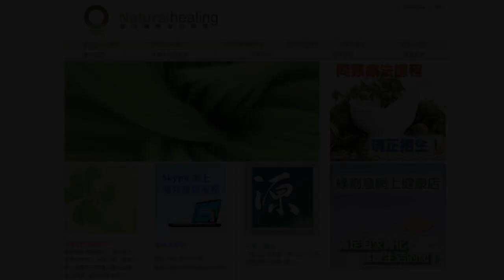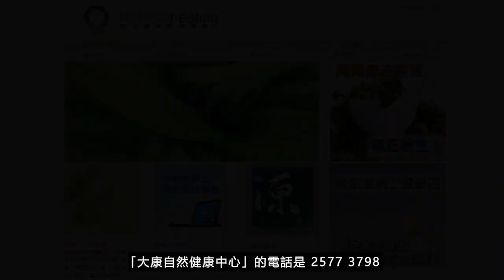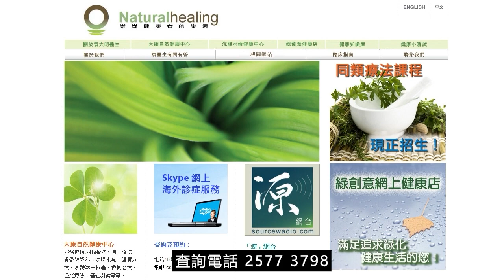《靈丹妙藥的同類療法》- EP225 - 聖馬利亞薊草 Carduus Marianus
今集袁醫生向大家介紹以下同類療劑：聖馬利亞薊草 Carduus Marianus
聖馬利亞薊草 Carduus Marianus 30C：
【臨床應用】
* 感染性疾病 Infectious Disease：流感Influenza。間歇性Intermittents。結核病Tuberculosis。
* 心血管疾病 Cardiovascular Disorders： *_靜脈潰瘍Varicose, ulcers。靜脈曲張Varicose, veins*_ 。潰瘍Ulcers。
* 肺部疾病 Pulmonary Disorders：哮喘Asthma。支氣管炎Bronchitis。横隔膜高壓Diaphragm, high。胸膜炎Pleurisy。
* 胃腸道疾病 Gastrointestinal Disorders：便秘Constipation。胃灼熱Heartburn。吐血Hematemesis。咯血Hemoptysis。出血Hemorrhages。痔瘡Hemorrhoids。黑便Melaena。噁心Nausea。盲腸炎Typhlitis。嘔吐Vomiting。反酸waterbrash。
* 肝膽疾病 Hepatic and Biliary Disorders： *_膽汁過多不適Biliousness。肝硬化Cirrhosis。膽石絞痛Gallstone, colic。膽石Gallstones。肝炎Hepatitis。肝臟疾病Liver, disorders。浮腫Edema*_ 。水腫Dropsy。黃疸Jaundice。
* 血液學和腫瘤學 Hematology and Oncology： *_脾臟疾病Spleen, disorders*_ 。
* 肌肉骨骼和結締組織疾病 Musculoskeletal and Connective Tissue Disorders：風濕病Rheumatism。坐骨神經痛Sciatica。
* 神經系統疾病 Neurologic Disorders： *_頭痛Headaches*_ 。神經痛Neuralgias。
* 精神病 Psychiatric Disorders：酗酒Alcohol, abuse。衰弱Debility。
* 泌尿生殖系統疾病 Genitourinary Disorders：腎結石Kidney, stones。
* 婦產科 Gynecology and Obsterics：子宫出血Metrorrhagia。
* 耳鼻喉科疾病 Otolaryngology：流鼻血Nosebleeds。流涎salivation。
* 專科 Special Subjects：發燒Fever。
--- 印度精神領袖：聖雄甘地 Mahatma Gandhi
--- 荷蘭畫家：梵高 Vincent Willem van Gogh
--- Beatles 披頭四樂隊成員：Paul McCartney 及 George Harrison
--- 英國足球員：萬人迷大衛‧碧咸 David Beckham
--- 美國職業網球手：娜華締露娃Martina Navratilova（曾奪取 18 次大滿貫女單冠軍）
--- 美國女演員：珍．西摩兒 Jane Seymour（主演電影 Somewhere in Time）
--- 維也納作曲家：貝多芬 Lugwig van Beethoven（被公認為音樂史上最偉大作曲家）
--- 波蘭籍作曲家：蕭邦 Frederic Chopin（對鋼琴演奏影響力最深遠的音樂家）